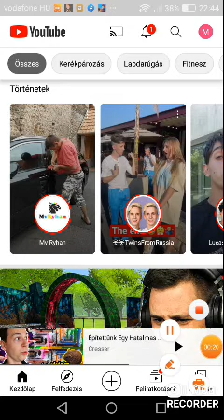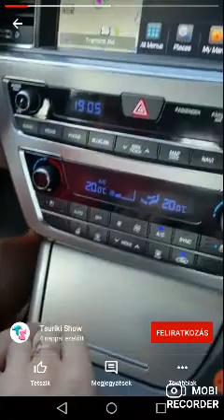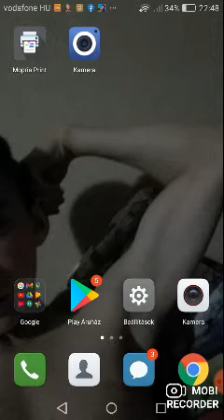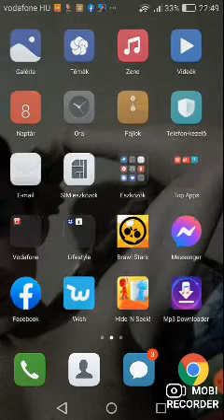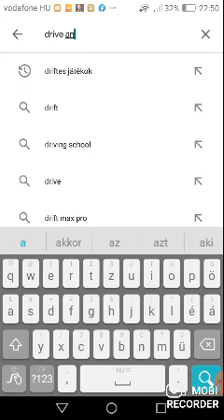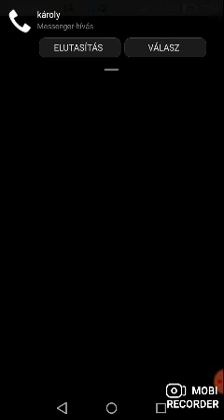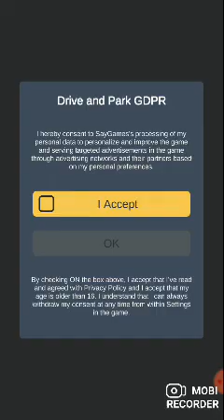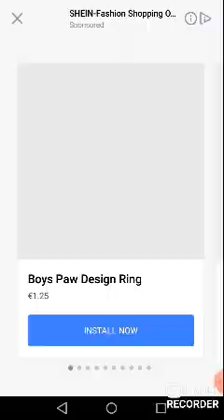2021. július 9.